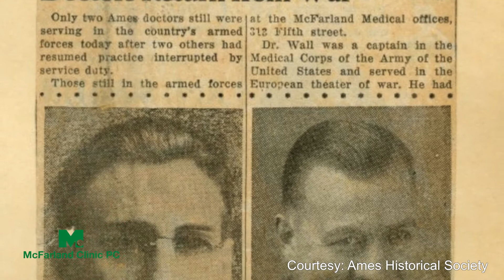The Wall Family - 3 Generations of Doctors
Dr. Jill Alexander is the 3rd member of her family to become a doctor at McFarland Clinic. She talks about her grandfather, Dr. Wall, one of the founding members at McFarland Clinic and what it's like to continue the legacy of her family at the clinic.